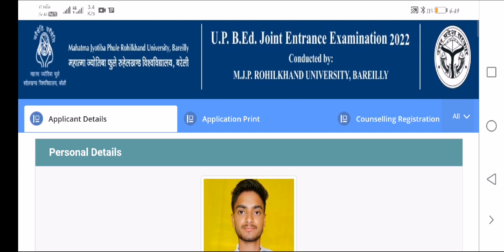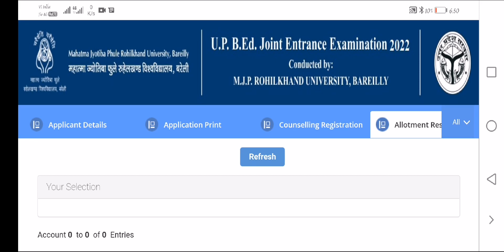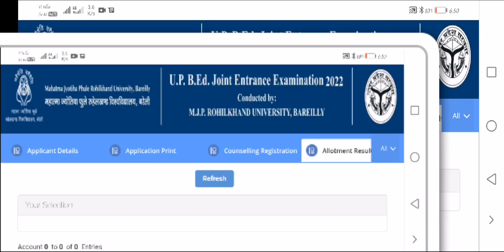Bed Allotment 2022 // UP Bed college allotment result 2022 // bed councelling college allotment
Up bed phase 1 college allotment || bed councelling college allotment KAB Hoga || bed college allot